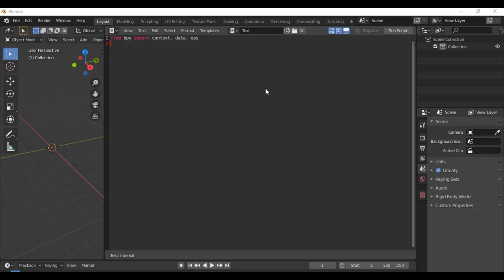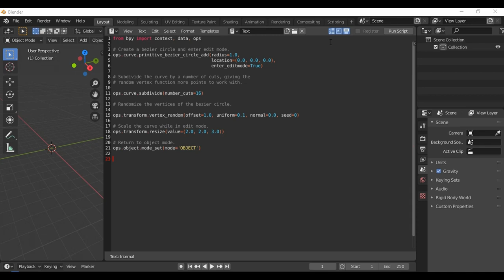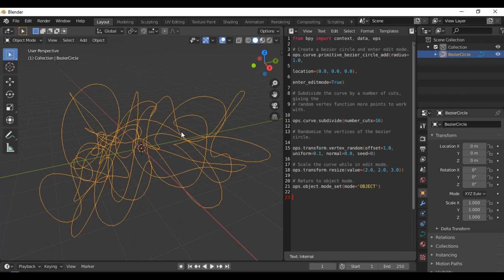Blender 2.81 Python API Script : Render a Curve in Cycles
Hi Guys
In today's video I show you Blender 2.81 Python API Script : Render a Curve in Cycles.Let us now step through the process of configuring Blender so that artists and developers can have a better user experience creating Python programs and scripts. As of Blender 2.80, Blender embeds the Python 3.7 interpreter and provides the bpy Python API that lets you configure, customize and extend the functionality of Blender.If you have any problems leave a comment and I will try to help you. More easy tutorials coming out each week. Keep on blending see you in the next tutorial.